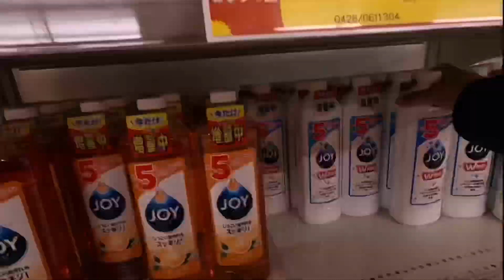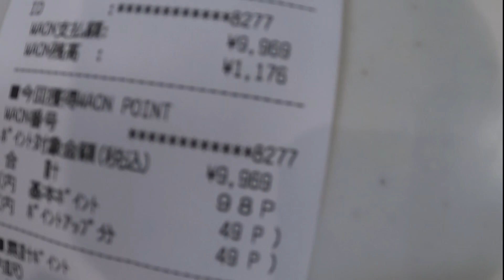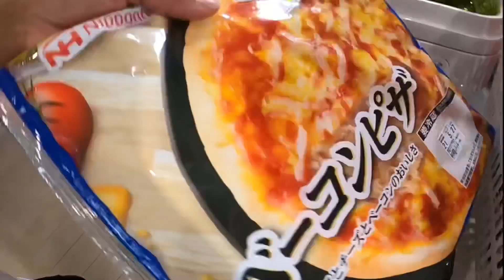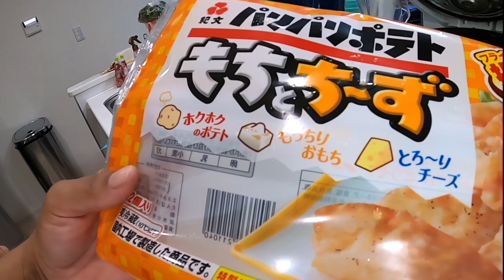MINHAS COMPRINHAS DE MERCADO NO JAPÃO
Minhas comprinhas de mercado